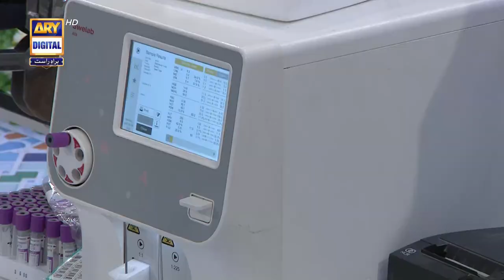Shan e Iftar - Segment: Naiki (Kashif Iqbal Thalassaemia Care Center) - 4th April 2022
A new special segment that will expose various fraudulent activities and different mafias that become active in our society especially during ramazan. This segment will be aired in Shan-e-Iftar.